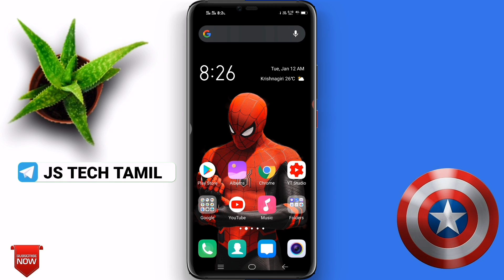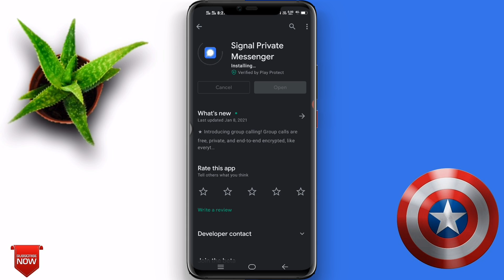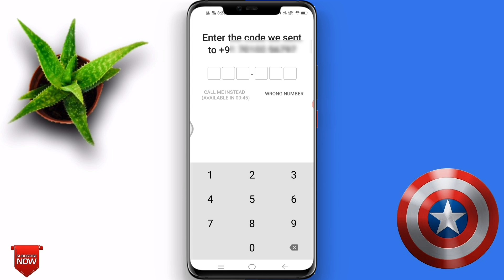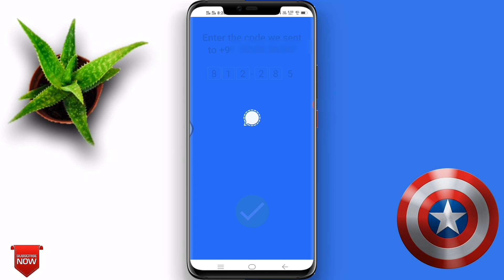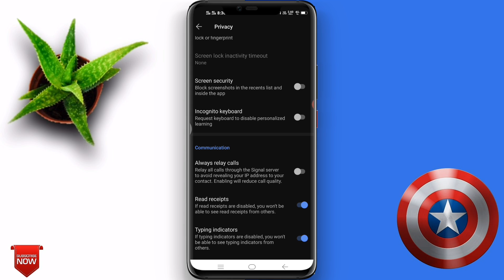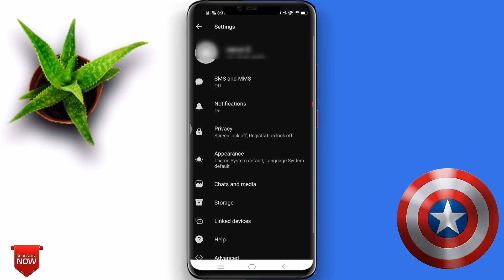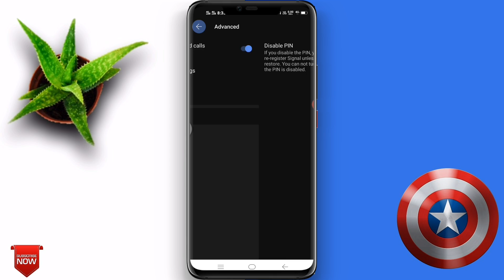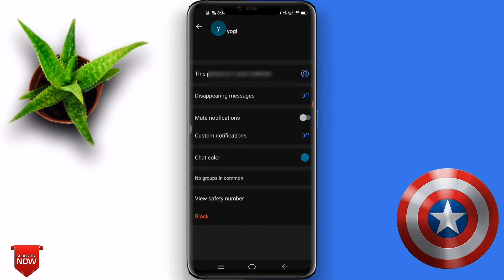How To Use Signal App in Tamil | Alternative for Whatsapp | Js Tech Tamil Signal App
How to use signal app Tamil. Best Alternative For Whatsapp In Tamil

NOTE: THIS VIDEO IS ONLY FOR EDUCATIONAL AND INFORMATIONAL PURPOSES I OR " JS TECH TAMIL"